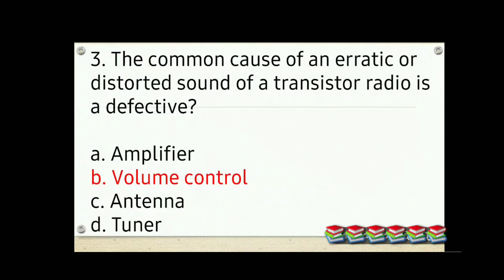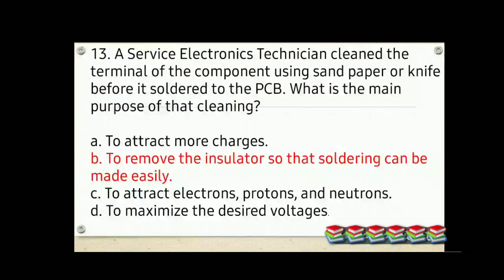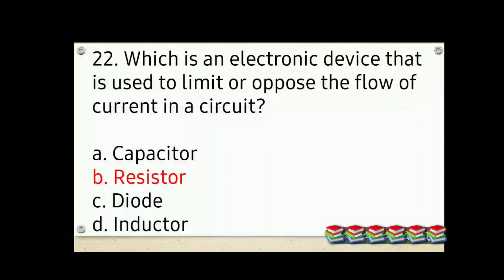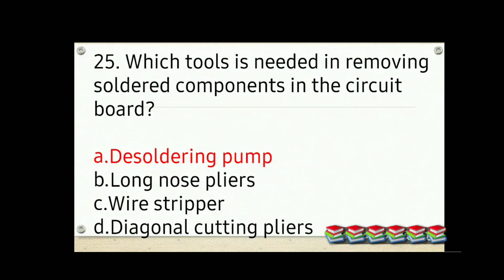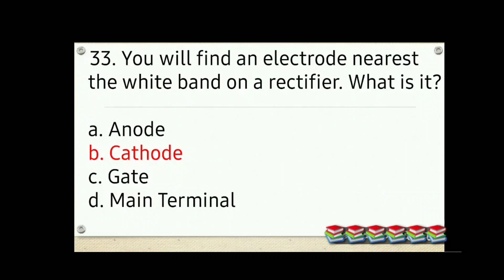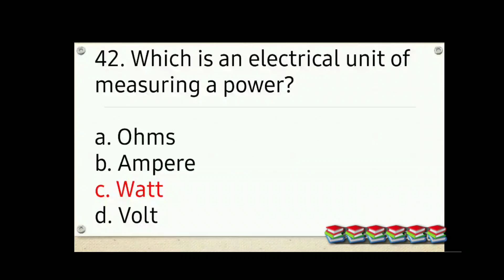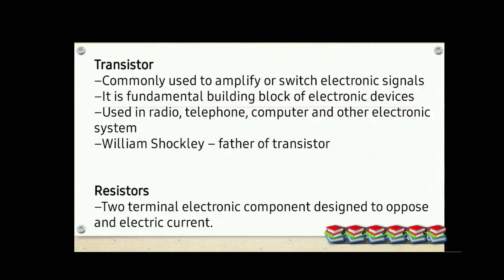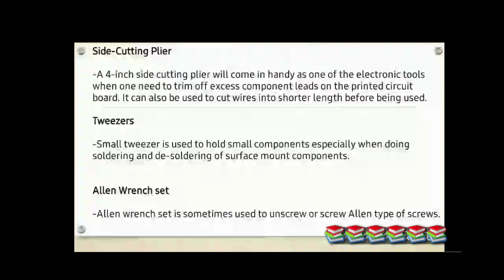TLE | BASIC ELECTRONICS REVIEWER